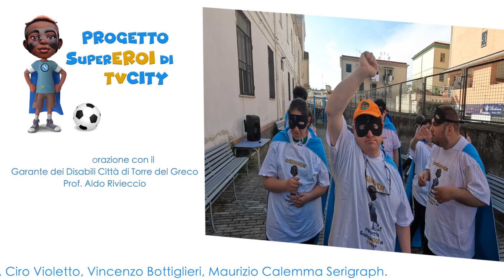La nuova canzone di Osimhen con il Progetto Supereroi di TVCITY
Nuova canzone per  il calciatore del Napoli  Victor Osimhen con il PROGETTO SUPEREROI DI TVCITY .

L'iniziativa è nata da un'idea di Ciro Gaglione per favorire il fenomeno dell'inclusione sociale, la progettualità ha visto il coinvolgimento dei ragazzi della città di Torre del Greco, affetti da disabilità dei centri: CHIAMAMI PER NOME, OIKOS, SAN GIUSEPPE, impegnati nella realizzazione di un video musicale - in forma di parodia - per celebrare la vittoria del 3 Scudetto del "Napoli Calcio" ed offrire, al contempo, agli stessi ragazzi l'opportunità di vivere un momento autentico di gioia e di felicità.

Così, tanti giovani si sono cimentati e dedicati, con passione ed entusiasmo, a diversi laboratori nei quali su sono adoperati per realizzare la mascherina del calciatore del Napoli Victor Osimhen ed un vero e proprio mantello da Super Eroi, successivamente indossato, durante la registrazione del video, alla cui realizzazione ha contribuito anche il famoso cantante e speaker radiofonico Luca Sepe .

Un'attività,  dunque,  senza scopo di lucro e rivolta solo ed esclusivamente a finalità sociali, per offrire un sorriso di solidarietà e di far vivere un momento di Festa ai piccoli "angeli" della città.

A supervisionare il tutto, il Garante dei Disabili del comune di Torre del Greco, Aldo Rivieccio.